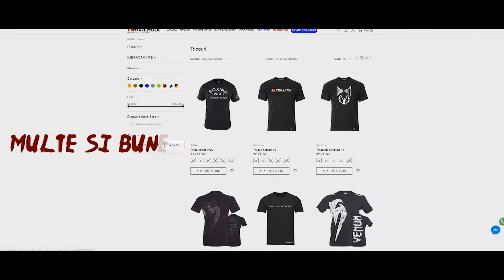Tricourile KNOCKOUT (ninja version)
Motivația stă în spatele oricărui luptător de succes.

Fii un campion cu ajutorul Knockout Store și a gamei de echipamente pentru sporturile de contact de calitate ridicată.

Pe site-ul nostru o să găsești o gama variată de echipamente pentru box / Kickbox / MMA / BJJ care să te ajute să devi un sportiv mai bun.